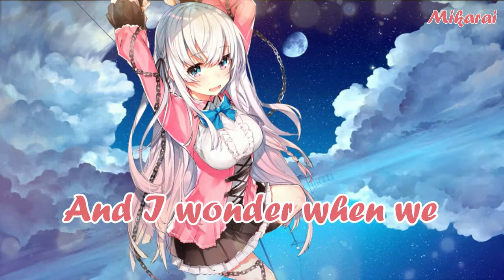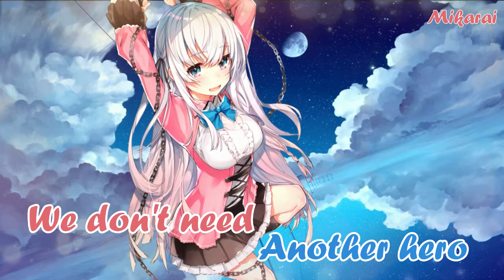Nightcore - We Don't Need Another Hero - Lyrics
Song: Sooner Or Later
Cover Artist: Riverdale Cast (Ashleigh Murray)
Original Artist: Tina Turner

* If you don't want your artwork or song up on this video, just message me to let me know *

~ Lyrics ~

Out of the ruins, out from the wreckage
Can't make the same mistakes this time
And I wonder when we are ever gonna change?
Living under the fear, till nothing else remains

We don't need another hero
We don't need to know the way home
All we want is life beyond the Thunderdome

Looking for something we can rely on
There's got to be something better out there
And I wonder when we are ever gonna change? change

So what do we do with our lives?
We leave only a mark
Will our story shine like a light
Or end in the dark?
Give it all or nothing!